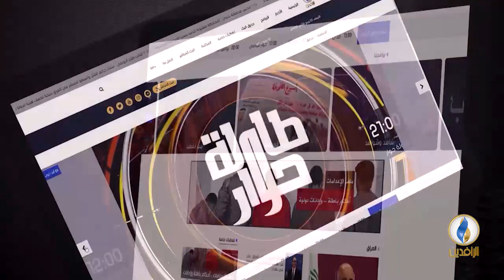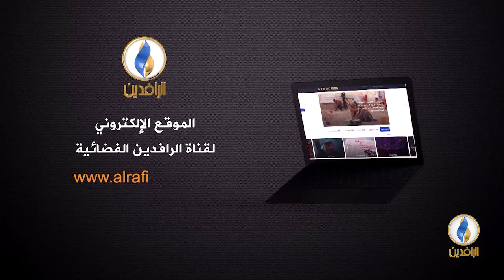طاولة_حوار | ثقافة الثأر والانتقام في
ضيوف الحلقة:
عبد السلام الطائي - أستاذ علم الاجتماع

تقديم:
ماجد الجميلي